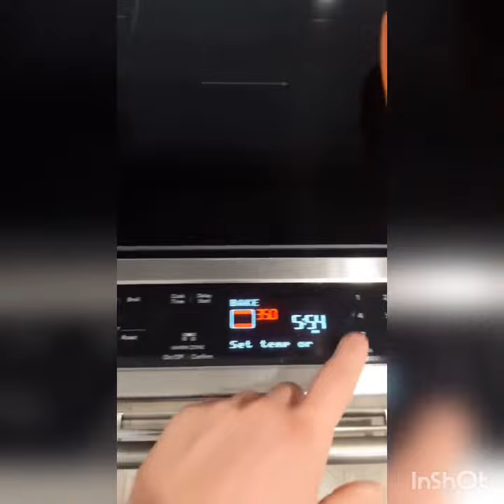Stuffed Peppers. Dollar Delights!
Bell pepper, cheese, onion, quinoa, tomato paste, ground turkey